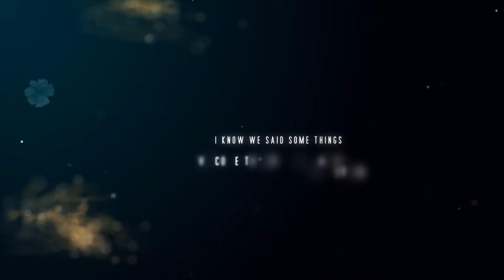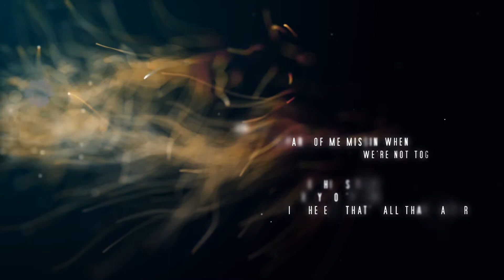Oriana - Stay Or Run (Lyric Video)